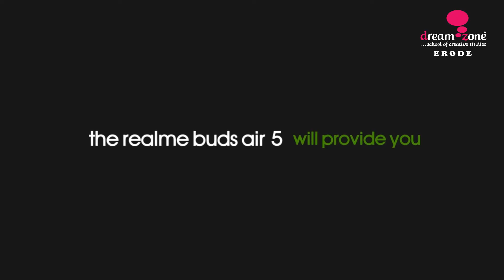LEARN VIDEO EDITING | VFX CAREER | VEDIOGRAPHY | PHOTOGRAPHY | VIDEO ADVERTISMENT | GRAPHIC DESIGN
DreamZone's School of Graphics and Animation teaches concepts and tools for graphic design, web design, 2D & 3D modelling, animation, and post-production functions. Yes, we begin with teaching good old drawing concepts and go on to cover the design fundamentals of colour theory, graphics, design elements, typography, colour correction, and printing. These courses are designed to introduce students to the professional world of graphics and animation, training them to become experts in the field.